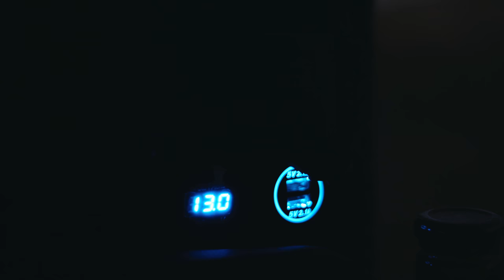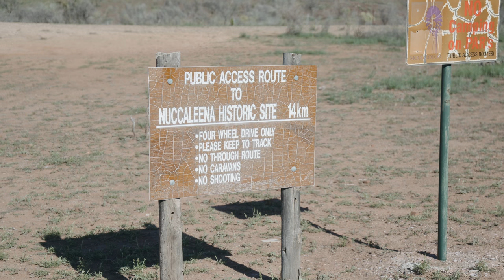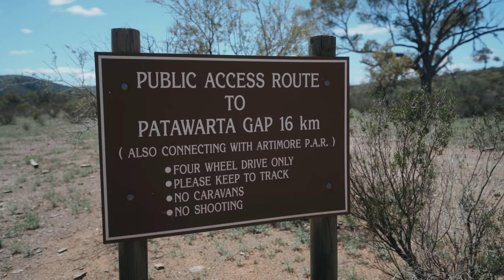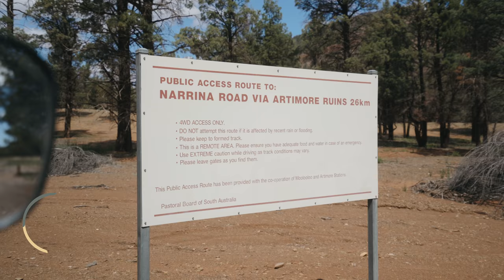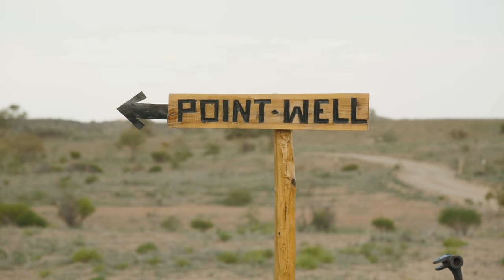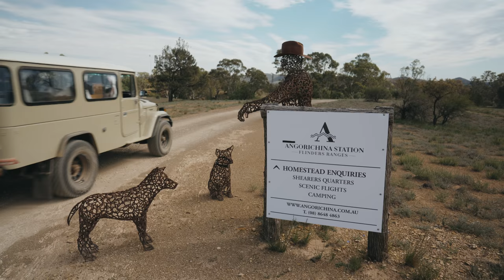Discovering Australia's Icons: HJ47 Troopy Adventure in the Flinders Ranges - Ep16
This is a film about two Australian Icons - The Flinders Ranges flindersranges & Toyota Landcruisers, specifically this one, the hj47troopcarrier

A huge thank you to all the companies who enabled us to finish the build on our Troopy

Below is a list of products we used throughout the video